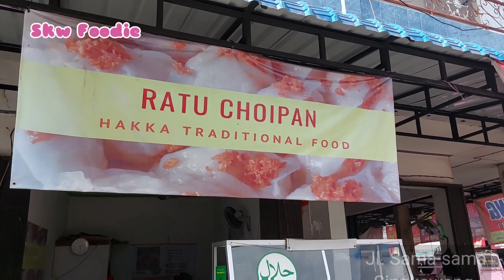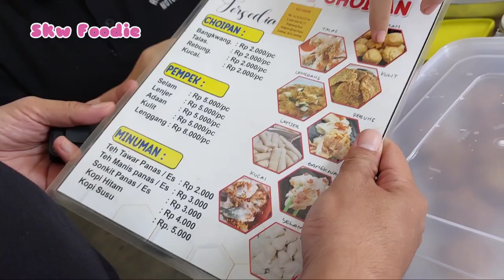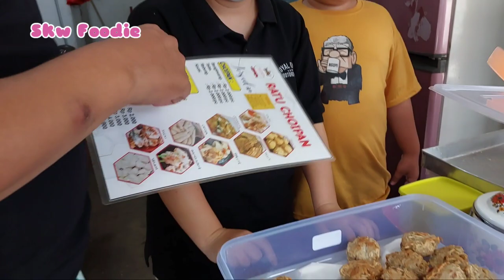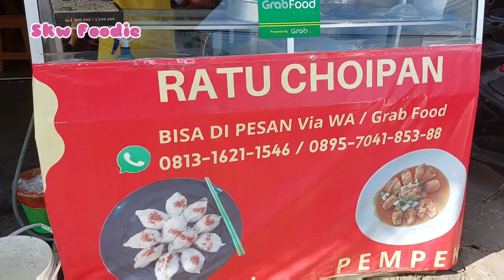Ratu Choipan + Pempek Palembang ada di sini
Ratu Choipan yang ini lebih banyak varian isinya karena selain ada bengkuang juga ada kucai, rebung dan isi talas. Ternyata juga ada juga jual pempek palembang yang harganya cukup terjangkau. Yuk kita cobain makanan khas Singkawang dan Palembangnya. Karena enak kita juga beli buat berbagi ke teman2 sekitar lagi.